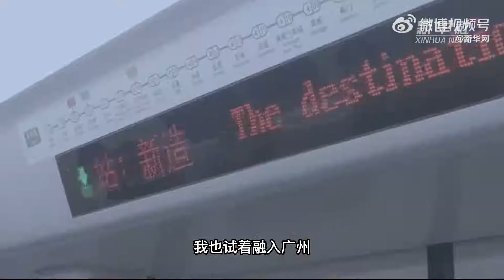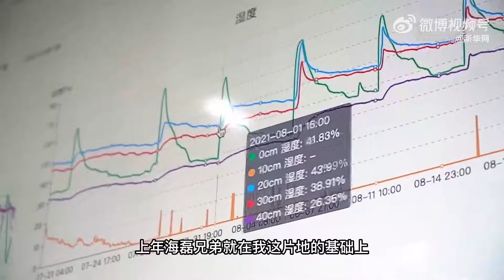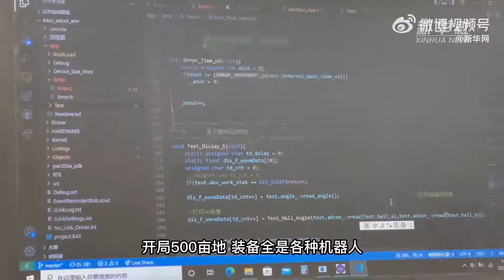【新疆棉田裏來了幫厲害的90後】從沒種過地的湖南女生今年初做了個大膽的決定，一個人管理500畝新疆棉田。29歲的她，個子不高、話語柔和，常被初識的人誤認為嬌弱，但“敢想敢做”是身邊朋友對她的一致評價。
為這群90後新棉農點贊# 從沒種過地的湖南女生莫曉鈺，今年年初做了個大膽的決定，一個人管理500畝新疆棉田。29歲的她，個子不高、話語柔和，常被初識的人誤認為嬌弱，但“敢想敢做”是身邊朋友對她的一致評價。